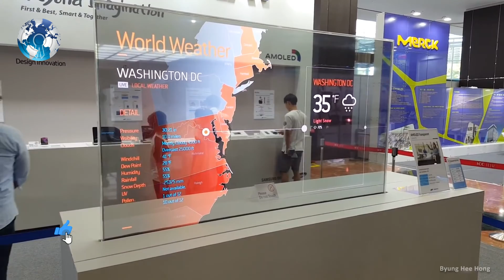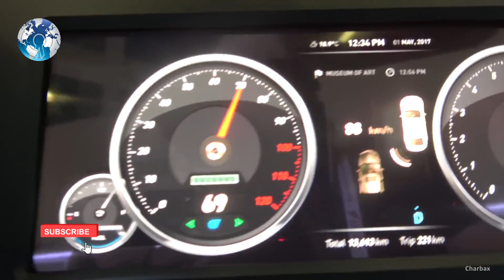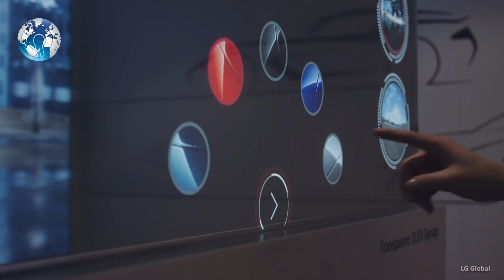LG Unleashes Transparent OLED 55 Inch TV for consumers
LG Unleashes Transparent OLED  55 Inch TV for consumers. LG Display has proposed the launch of a transparent OLED TV for consumers to its parent company, LG Electronics, according to a report in TheElec. LG Unleashes Transparent OLED 55 Inch TV for consumers,lg,lg transparent tv lg oled tv transparent oled lg transparent tv. LG transparent oled tv lg transparent display oled tv lg display ces lg tv lg OLED 55inch tv oled tv consumer electronics show technology lg oled oled cnet best tv. LG bendable monitor transparent tv oled transparent tv HDTV OLED lg transparent display tech news lg gaming tv OLED 4K LG tv.

The flat panel manufacturer has put forward plans for a new TV with a 55-inch transparent OLED screen intended for the home entertainment market. If approved, the reports suggest that product development will begin later this year, with the potential for release in 2023.

Transparent OLED screen technology has been around for several years, doing the rounds as prototypes at trade shows. Enlivening subway train windows in Beijing and Shenzhen, and even making its way into homes - Xiaomi's Mi TV Lux Transparent Edition became the world’s first mass-production transparent TV last year.

LG already produces transparent OLED signage and has been gradually refining the technology to overcome visibility issues in bright environments. Last year the company collaborated with smart glass specialist Gauzy on a transparent OLED, which was unveiled at the International Motor Show in Munich, Germany. The transparent OLED screen features a laminated surface with Gauzy’s Suspended Particle Device tech, which LG says makes it suitable for shifting light conditions and brighter environments such as public transport.

When SPD is switched on, the screen promises crisp visual content while allowing the viewer to see what is behind the display. The technology works by dimming the transparent OLED panel to any desired opacity based on the amount of sunlight it detects. In theory, it can block up to 99 per cent of the light that hits the display, ensuring high contrast, day or night.

So what do you think? Will you buy one of these Transparent OLED TV for your home?

WC Daily

Track: **